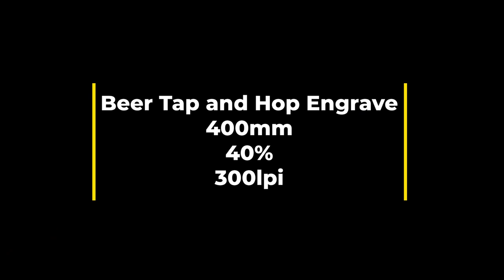Thunder NOVA 63/130 Engraving Beer Taps and Cutting Hops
Thunder NOVA 63/130 Engraving Beer Taps and Cutting Hops with settings at the end.